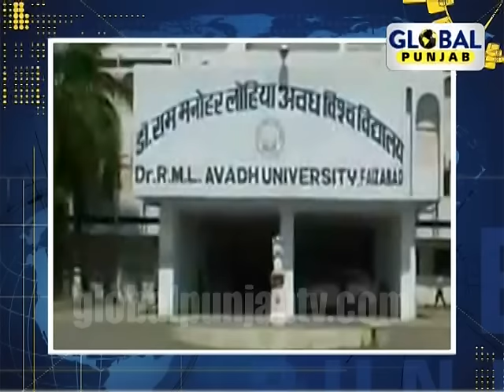AAP Govt v/s Modi Govt,Global Punjab Debate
Watch Global Punjab TV show "Debate" with "Jagtar Singh Sidhu"  only on Global Punjab TV on channel no #739 Dish Network #671 Bell Fibe  OR